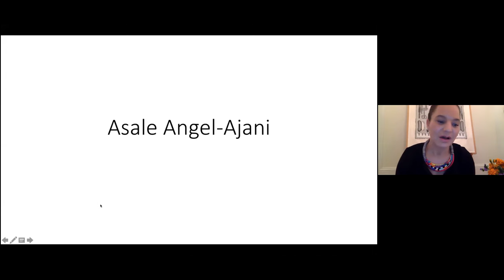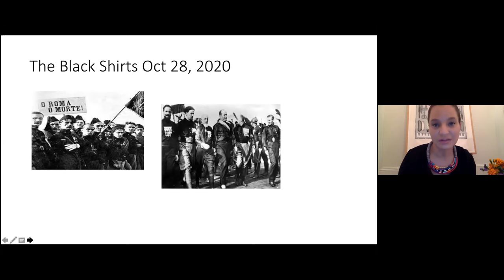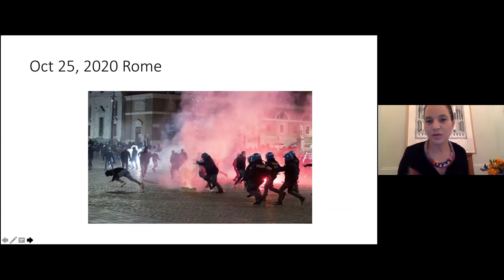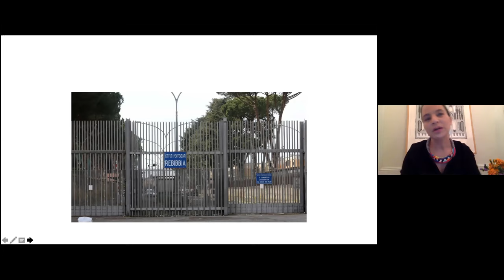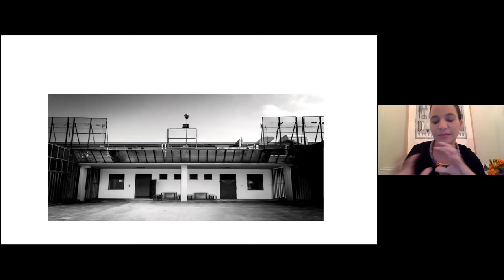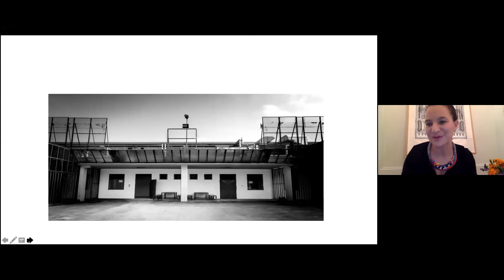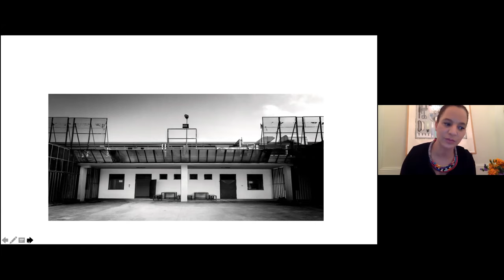BLM Beyond Borders Asale Angel Ajani 10282020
Asale Angel-Ajani (PhD, Stanford) is a writer, scholar and activist whose work concerns mass incarceration, migration, women and the African diaspora. Currently, Director of the Department of Gender and Women Studies at The City College of New York, Angel-Ajani has also  been a research fellow at the United Nations Interregional Crime and Justice Institute. Holding an MFA in Creative Writing as well as a doctorate degree in anthropology, her work engages with ethnography, qualitative research, and non-creative fiction to reflect on and work with incarcerated and refugee populations all over the world. Her book Strange Trade: The Story of Two Women Who Risked Everything in the International Drug Trade tells the stories of African women incarcerated in the Rebibbia Prison in Rome, Italy. Professor Angel-Ajani teaches a variety of courses including global carceral geographies and creative writing, black feminist thought and postcolonial feminist critique.